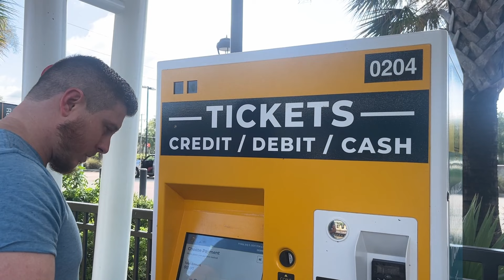6 Week Postpartum Appointment, Colic update & much needed family time!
I can't believe it is time for my 6 week postpartum check-up! Time is flying by! I have some major colic updates & lots to tell you about the fourth of July weekend filled with family time!